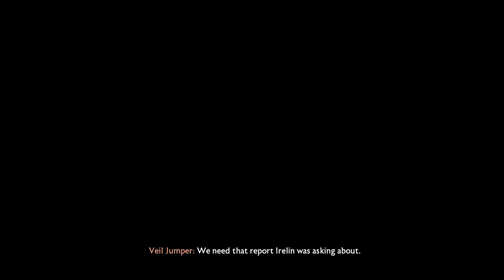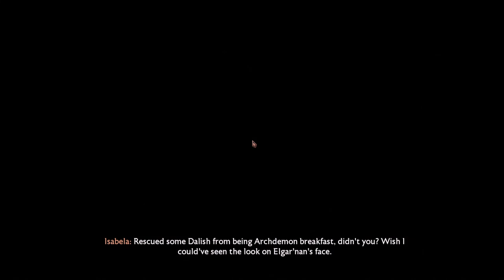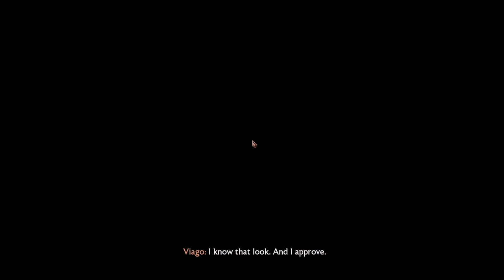Dragon Age : The Veilguard | Part - 9 |Long Play